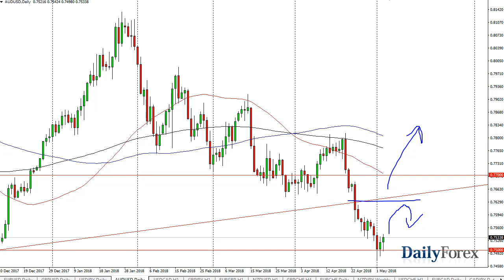USD/JPY and AUD/USD Forecast May 4, 2018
The US dollar fell against the Japanese yen during training on Thursday but did see a bit of a rally and support near the 109 handle. This pair tends to be very sensitive to the jobs number, which of course comes out later today. Because of that, I think this might be a very interesting currency pair to watch, but I think that we have enough support at the 109, 108, and 107.50 levels to find buyers sooner rather than later. I think that the markets continue to be very choppy obviously, and between now and 8:30 AM Eastern standard Time, there’s very little that will happen. If we can break above the 110.25 level, the market should then continue to go much higher, with 112.50 being my target. As far as selling is concerned, I’m not interested in doing so until we break below the 107.50 level.